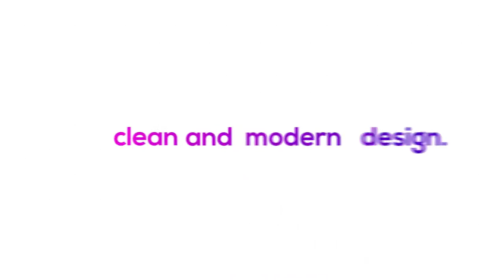Phone X - Ultimate 3D Animated Promo Pack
Create a clean, Promotional Video for your App / Product with ease!
Creating a professional promotional video or advertisement for your app or product has never been easier. With one click, you can change the screen of the phone to any Image, Video, or Animation file you choose.